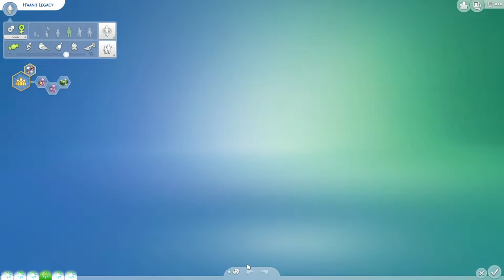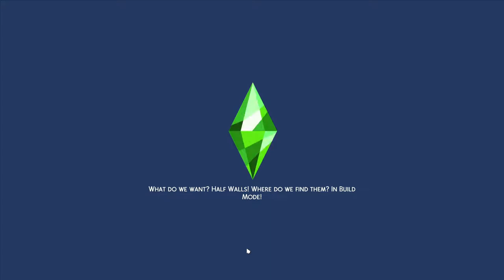The Sims 4 Legacy Challenge Let's Play 83 - Dixie's Cone of Shame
It's time to make sure Dixie doesn't have puppies. Which also means... THE CONE OF SHAME. Also Sazed will be aging up which means we are FINALLY going to be toddler free in generation four!

FTC: Some packs (not all) were given to me at no charge from EA. This does not affect my opinion of the game in any way.

- "Cheery Monday"